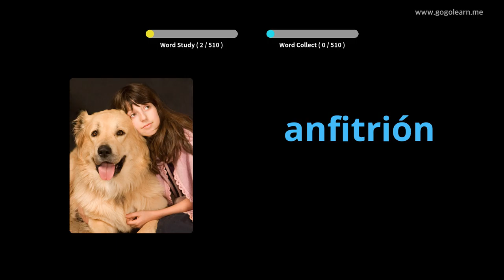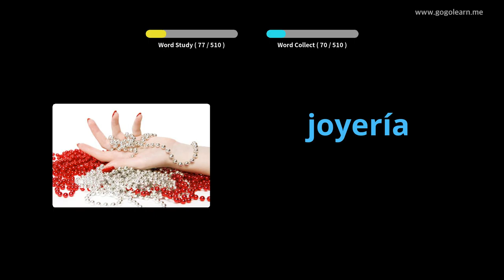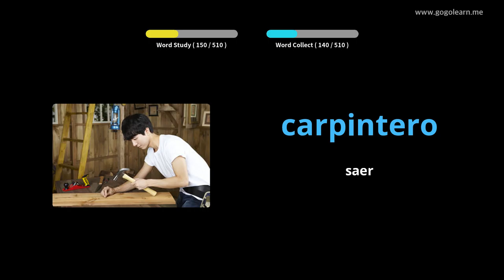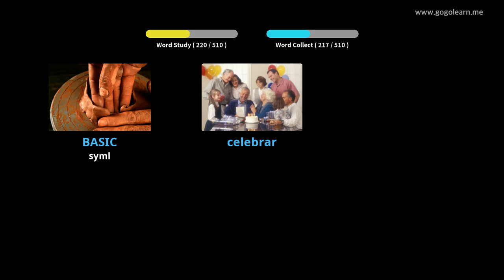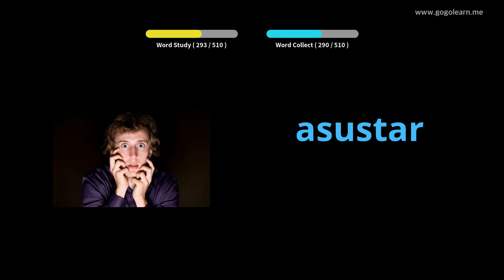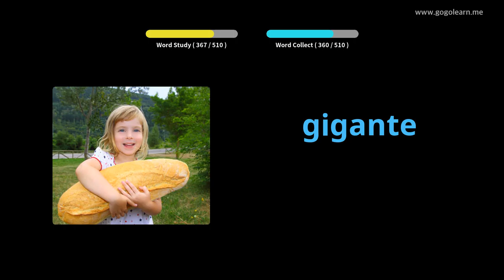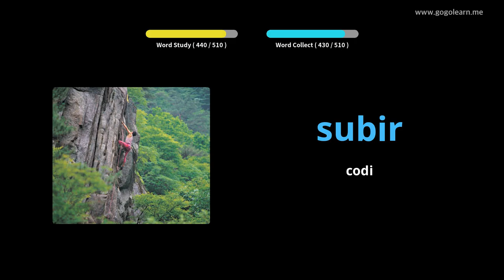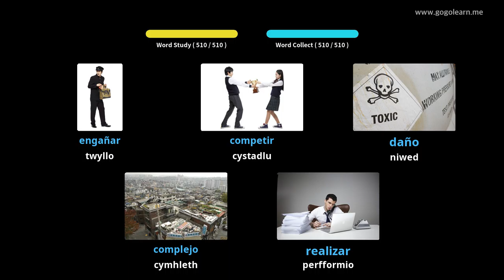Geirfa Sbaeneg Ysgol Uwchradd Sylfaenol |Golearn